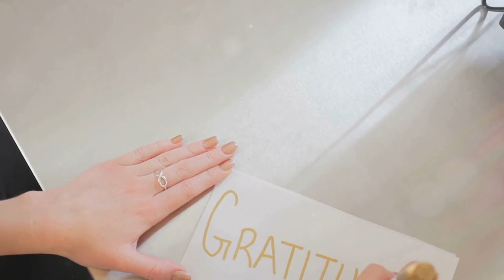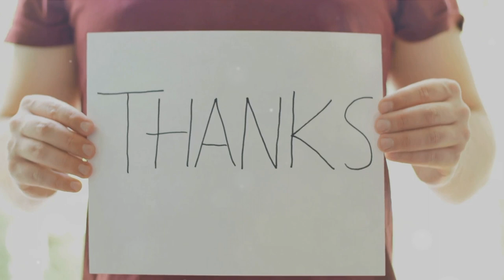Cosmic Journey About Gratitude & Peace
Come with me on an mind-blowing cosmic journey that transcends time and space. This documentary delves into the profound power of gratitude, weaving together celestial wonders, ancient wisdom, and the human spirit. Prepare to be moved, uplifted, and forever changed by the cosmic dance of gratitude and peace, here on "Cool Stuff Channel 23"!